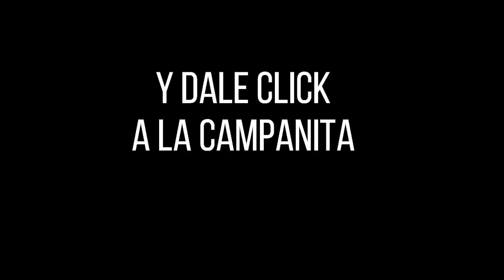Loteria del Quindio PREMIO MAYOR Y PREMIOS SECOS Resultado JUEVES 17 de febrero 2022 ✅🥇🔥💰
Hola buenas noches, te presentamos los resultados de las loterías y chances en Colombia, vamos con el Resultado para la Lotería del QUINDIO del JUEVES 17 de febrero de 2022.

lotería Quindío
lotería Quindío
lotería Quindío
Quindío lotería